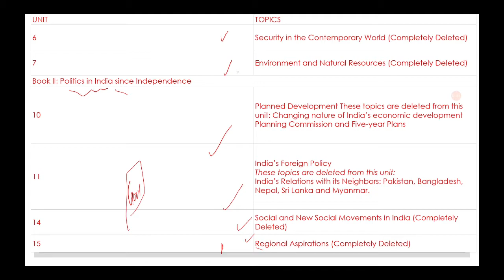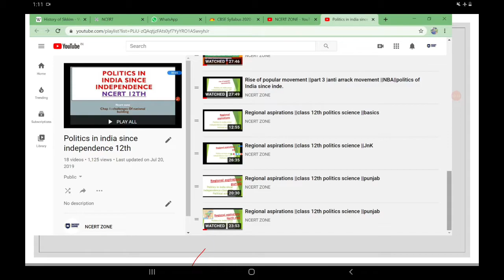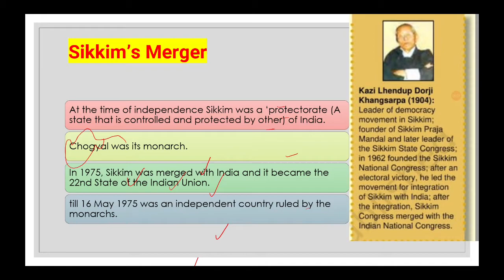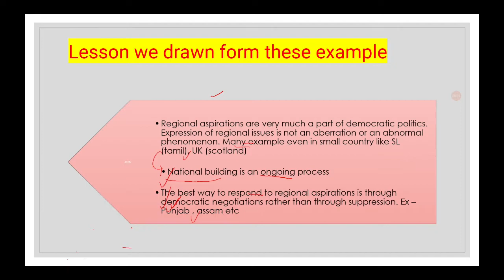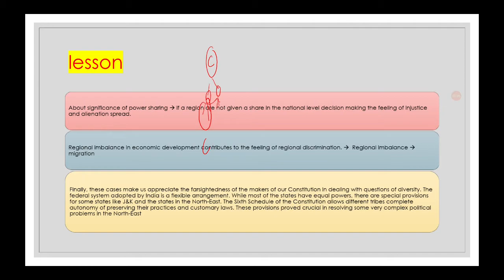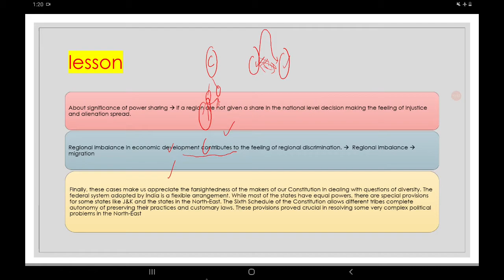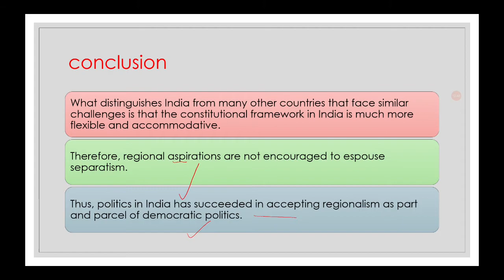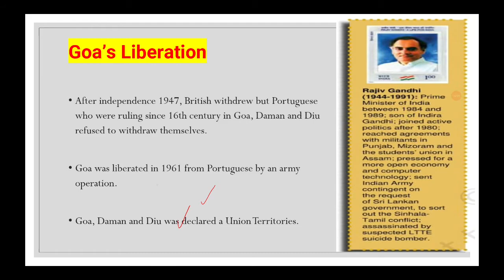India After independence || regional aspirations || sikkim merger || goa liberation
follow me to get my Unacademy FREE courses (Sociology and Geography -class 11th and 12th NCERT):-

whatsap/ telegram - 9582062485